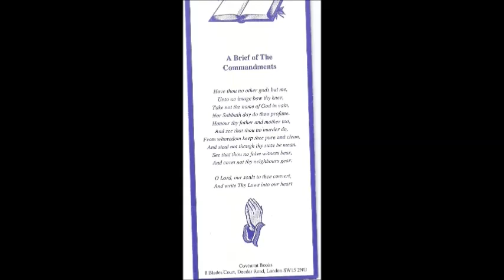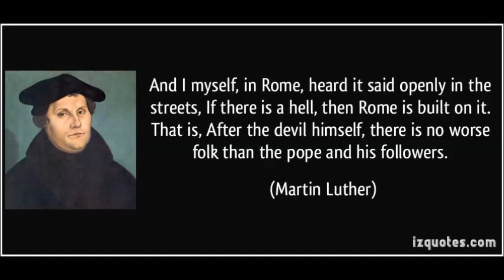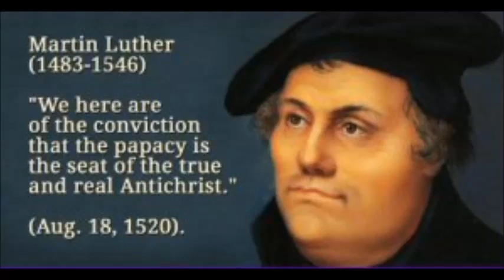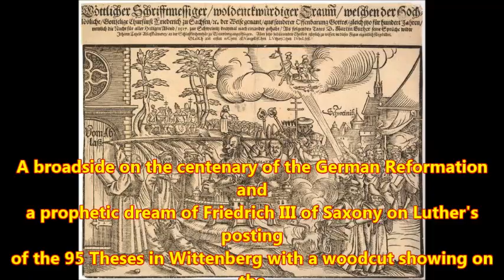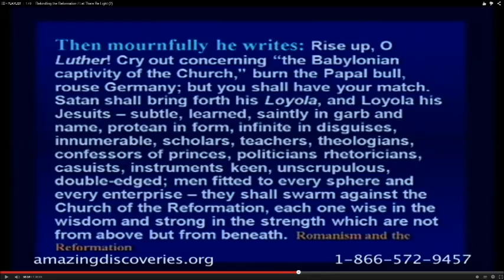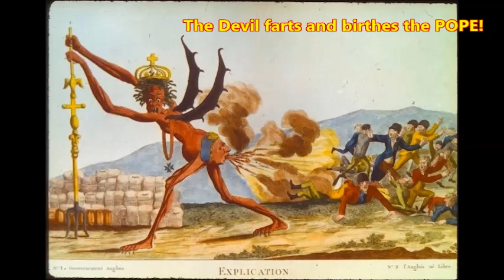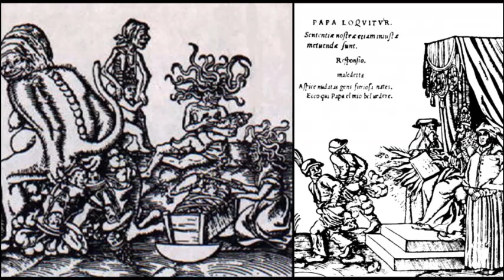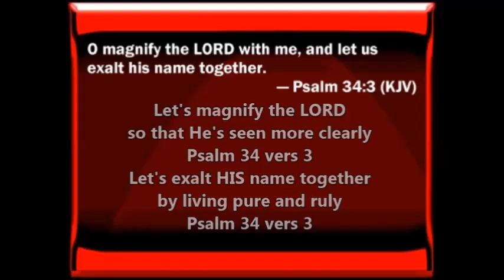For the Devil makes GOD a liar and deceiver and makes man trust in lies!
Hardcover
ISBN:
Price:
$34.00